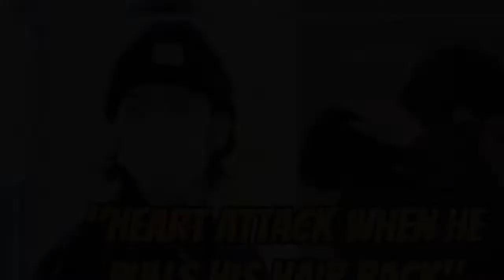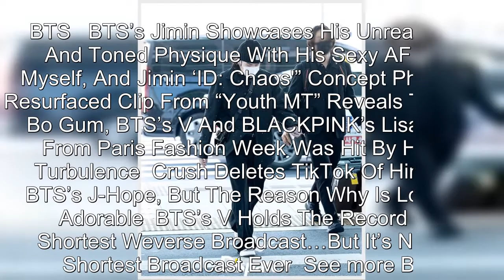BTS’s Suga Drives Netizens Wild As He Shows Off His Long Hair At The Airport